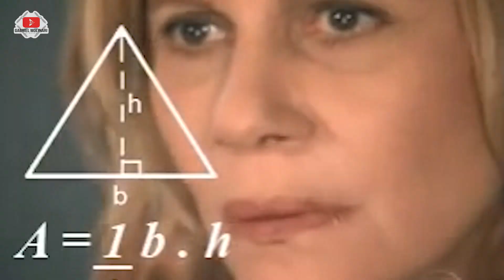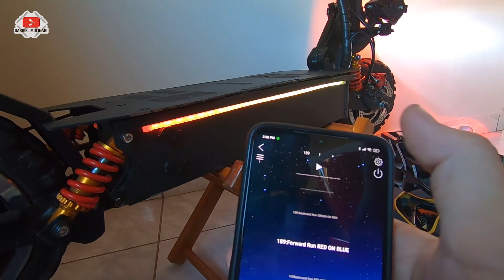INSTALEI FITA DE LED DRL RGB NO PATINETE - FOSTON S11